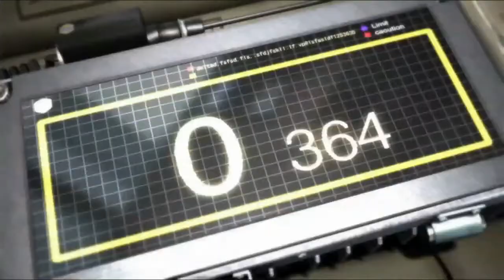Tekken Expressions, No Context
Tekken animations that have made me giggle over the years. Whether it be accidentally or purposely funny.